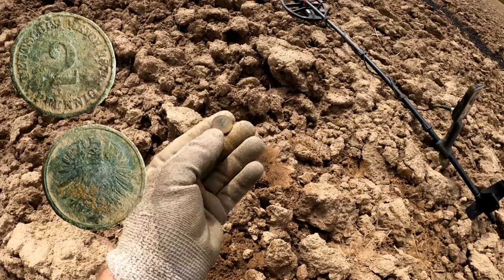WYKOPKI 25.08.2021 Na oranym polu , tak to się kopie.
Chcesz kupić wykrywacz ? Zapraszam do sklepu
ZWIADOWCA HISTORII
Na hasło ,, Mr.Lony1976 '' Losowy prezent , gadżet :-)

Muzyka: P C III - ,,Rest''
                Pictures of the Floating World - Pale ,,Tussuck''